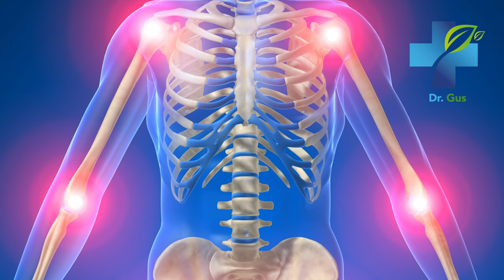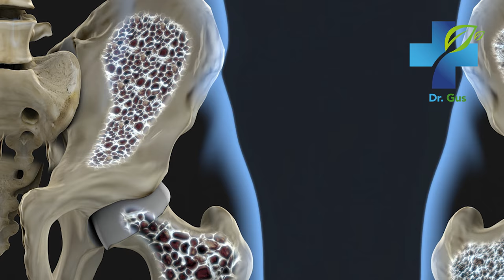9 Health Benefits of Horsetail - Incredible Properties For Your Kidneys, Liver, Diabetes and More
Learn about Horsetail health benefits. This plant has been used for thousands of years for kidney conditions, but there are many other uses that few people know about; diabetes, arthritis, joint disease, osteoporosis and even hair loss. So, in today's video, I´m going to reveal the most incredible properties and health benefits of horsetail, and how you can use it to benefit from it 100%
horsetail,
horsetail for hair growth,
horsetail plant,
horsetail benefits,
horsetail tea,
diuretic,
joint,
regulate immunity,
bone regeneration,
antimicrobial,
reinforce the nails,
natural treatment,
horsetail herb,
horsetail extract,